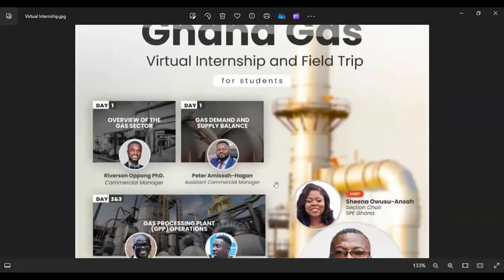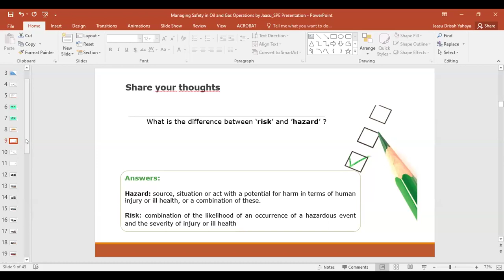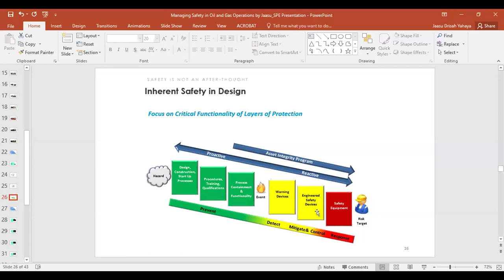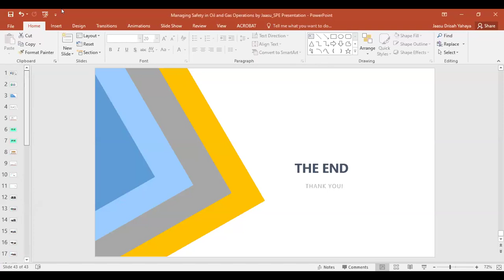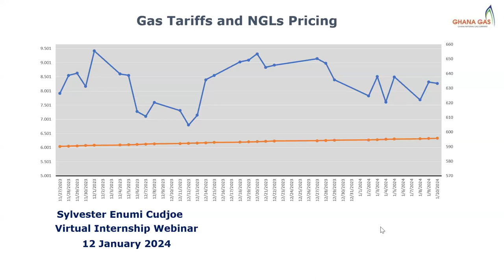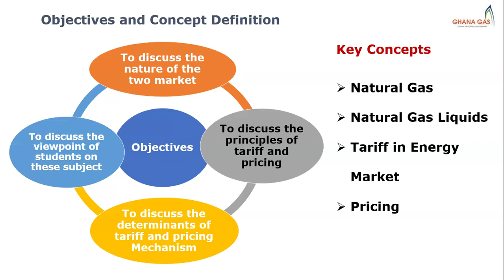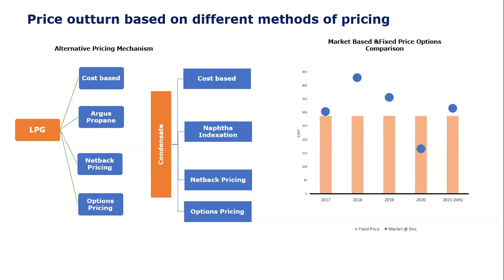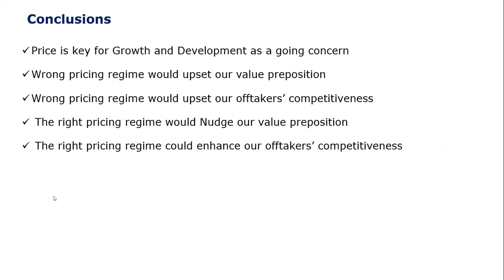Day 4- 𝙑𝙞𝙧𝙩𝙪𝙖𝙡 𝙄𝙣𝙩𝙚𝙧𝙣𝙨𝙝𝙞𝙥 𝙖𝙣𝙙 𝙁𝙞𝙚𝙡𝙙 𝙏𝙧𝙞𝙥 by Ghana Gas/SPE Ghana Section - HSE & Gas Pricing